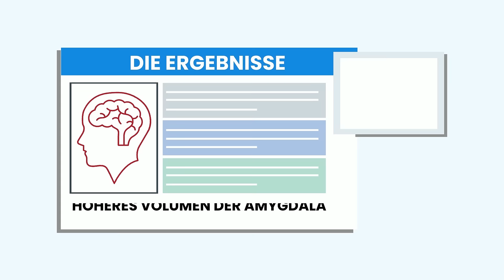Wieso prokrastinieren wir wirklich? - Erkenntnisse aus der Gehirnforschung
▬▬Musik▬▬▬▬▬▬▬▬▬▬▬▬▬▬▬▬▬